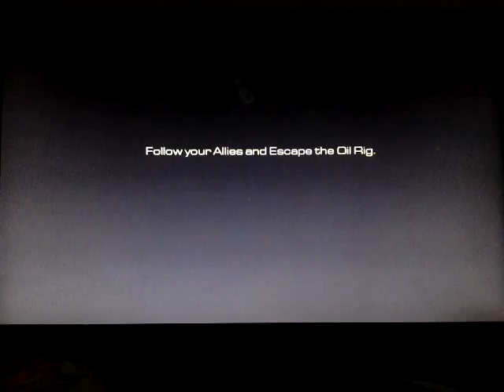Call of Duty Ghost Campaign Part 14